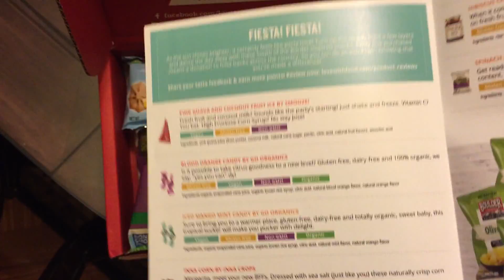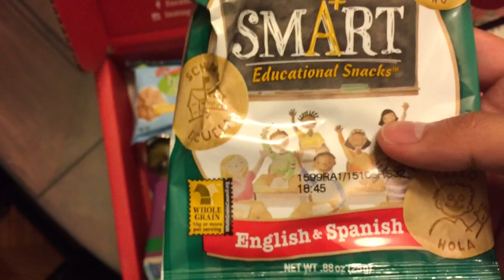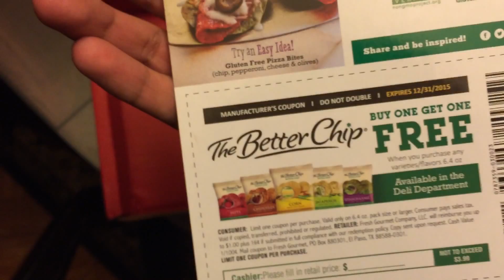Love with Food Unboxing